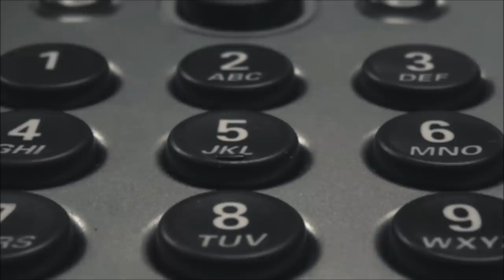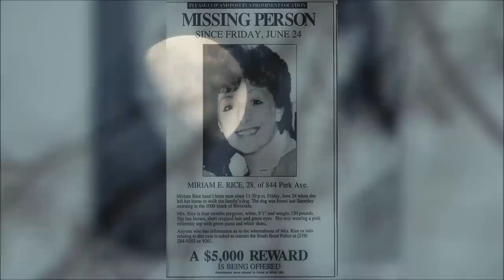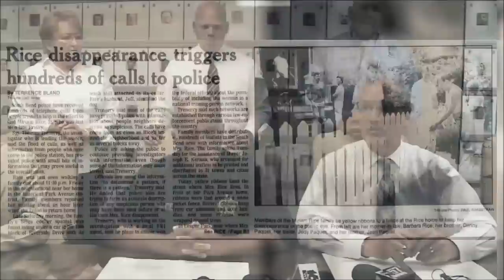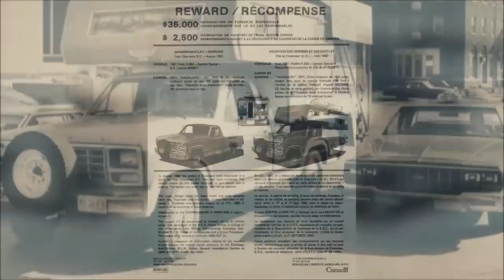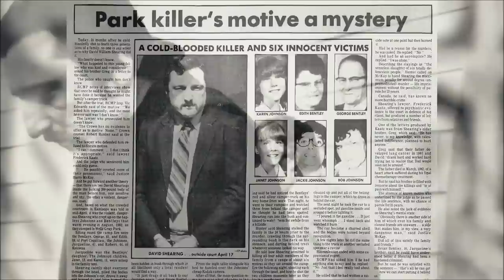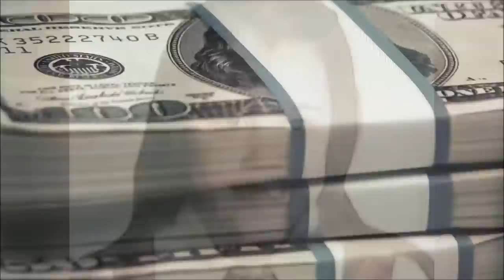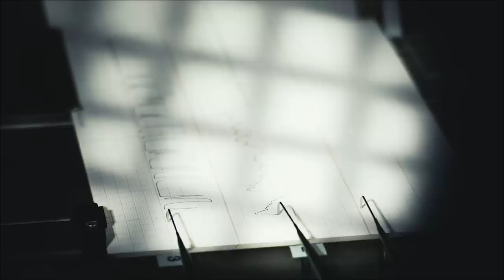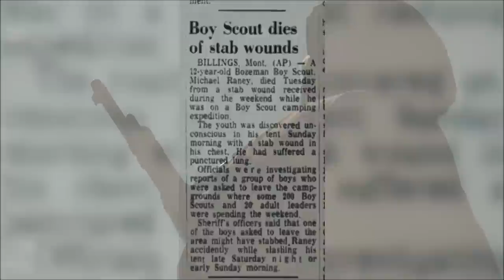3 Nightmarish Camping Trips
Install Raid for Free ✅ IOS ✅ ANDROID Start with💰50K silver and join the Special Launch Tournament for a chance to win prizes

Camping trips should be fun and relaxing. These trips were the stuff of nightmares.

[0:14] Miriam Rice
[13:20] The Wells Gray Provincial Park Murders
[29:02] Susie Jaeger